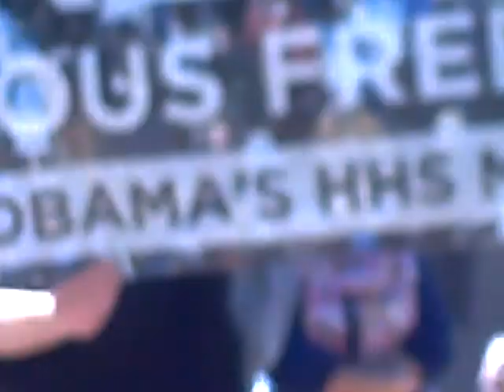Stand Up for Religious Freedom Rally Dallas Stephen Broden Prayer (4)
March 23/2012 Religious People gathered in over 140 cities to oppose the Obama Mandate that they fund abortion and contraception on their heath care